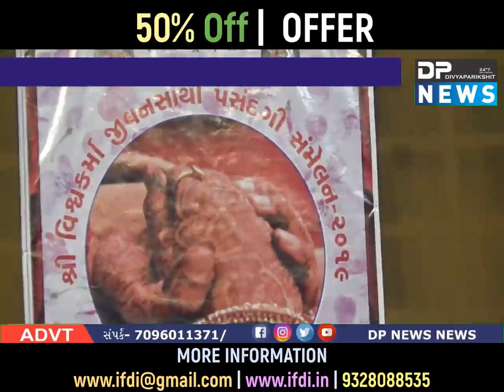Ahmedabad City | Sarthi Foundation | Jeevansathi | વિશ્વકર્મા સમાજ જીવનસાથી પસંદગી સંમેલન, અમદાવાદ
ABOUT VIDEO : અમદાવાદ ના મંગલપાંડે હોલ ખાતે સર્વ વિશ્વકર્મા સમાજ ના આલગ અલગ ઘોળ ના વાત ઘાટ દૂર કરી એક વિશ્વકર્મા સમાજ તરીકે એક થવા અને લગ્ન પ્રસંગે પણ સબંધિત સમાજ જોડાય તેવા ઉમદા સંદર્ભે વિશ્વકર્મા સમાજ ના એકત્રીકરણ માટે સર્વ વિશ્વકર્મા સમાજ જીવનસાથી (Jeevansathi) પસંદગી સંમેલન નું આયોજન કરવામાં આવ્યું ,આ આયોજન સારથી ફાઉન્ડેશન દ્વારા યોજવામાં આવ્યું હતું , જેમાં જુદા જુદા ઘોળ ના વિશ્વકર્મા સમાજ ના આગેવાનો ઉપસ્થિત રહ્યા હતા સાથે મુખ્ય મહેમાન તરીકે વેજલપુર ના ધારાસભ્ય અને વિશ્વકર્મા વંશજ  કિશોરભાઈ ચૌહાણ, ગુજરાત પ્રદેશ જનરલ સેક્રેટરી કોંગ્રેશ ના મુકેશભાઈ પંચાલ પણ કાર્યક્રમમાં હાજરી આપી હતી
આ સંમેલન માં અંદાજિત 258 યુવક અને 78 જેટલી યુવતીઓએ ભાગ લીધો હતો

કિશોરભાઈ ચૌહાણ( વેજલપુર ધારાસભ્ય )
મુકેશભાઈ પંચાલ ( ગુજરાત પ્રદેશ જનરલ સેક્રેટરી કોંગ્રેશ )

THANKS
DIVYAPARIKSHIT NEWS ( DP NEWS )